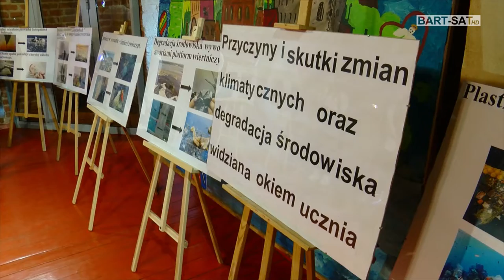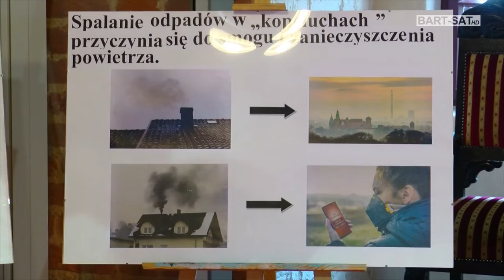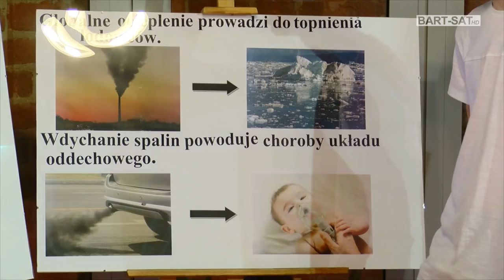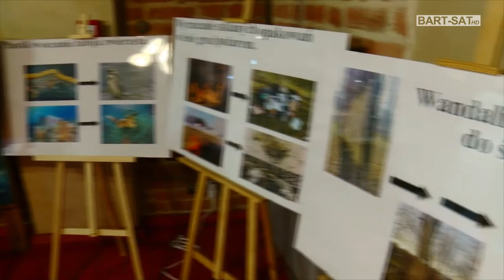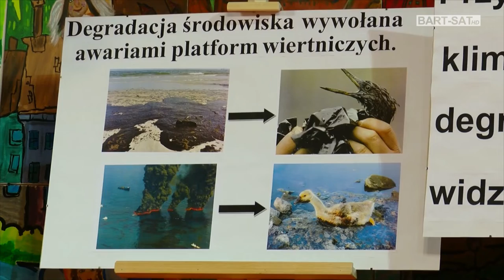Ekologiczna wystawa w Bramie ♻️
➡️Uczniowie z Zespołu Szkół Ponadpodstawowych nr. 1 im. Kresowiaków w Bartoszycach przez cały rok szkolny realizowali projekt edukacyjny skupiony wokół tematu ekologii. ♻️
W tym obszarze z powodzeniem udało się przeprowadzić szereg akcji, a ostatnim zadaniem jest stworzona i dostępna dla mieszkańców wystawa w Bramie Lidzbarskiej.🚮
Zapraszamy na relację! 🎞️